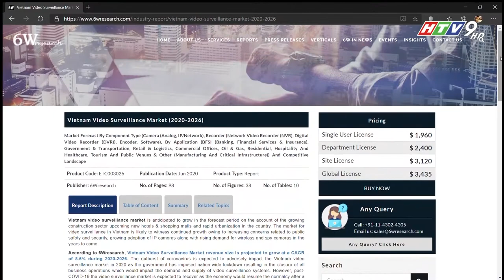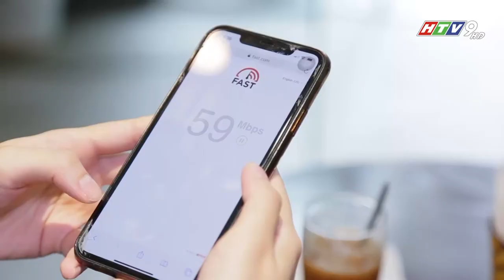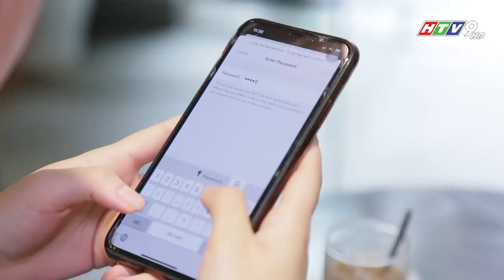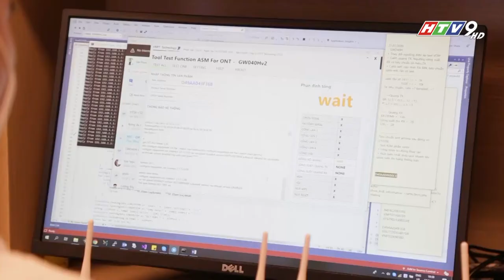VNPT Technology_Kỳ vọng về Thành phố Tương lai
Home Vision là một phần trong giải pháp tổng thể ngôi nhà thông minh (ONE Home) do VNPT Technology nghiên cứu phát triển. Home Vision bao gồm IP camera, nền tảng quản lý dành cho nhà cung cấp dịch vụ và ứng dụng trên thiết bị di động thông minh dành cho khách hàng.
Được nghiên cứu phát triển với mục tiêu mang đến một cuộc sống an toàn hơn, Home Vision đáp ứng mọi nhu cầu giám sát tại các hộ gia đình, giúp gia chủ yên tâm hơn khi vắng nhà. Không chỉ hoạt động như một hệ thống giám sát độc lập, Home Vision có thể tích hợp với các hệ thống của bên thứ ba và kết hợp với các giải pháp khác như nông nghiệp thông minh, tòa nhà thông minh… để đáp ứng các nhu cầu đa dạng của người dùng.
Thời điểm đầu ra mắt, VNPT Technlogy sẽ cung cấp 2 loại thiết bị giám sát an ninh là Camera trong nhà (Home Vision HVIP01) và Camera ngoài trời (Home Vision HVOF01). Hai thiết bị này đều mang đến hình ảnh với độ phân giải cao (full HD), nhìn xuyên đêm, phát hiện nhanh chuyển động và đưa ra cảnh báo chính xác. Đồng thời, sản phẩm cũng hỗ trợ đàm thoại 2 chiều; lưu trữ video, hình ảnh trên cloud, thẻ nhớ và điện thoại di động. Người dùng cũng có thể kiểm tra hình ảnh trên camera trên cả điện thoại thông minh hay máy tính bảng.

Mesh AP của VNPT Technology hỗ trợ công nghệ Wi-Fi mới 802.11 ac wave 2, sử dụng 2 băng tần 2.4GHz và 5GHz. Người dùng có thể dễ dàng mở rộng vùng phủ sóng bằng cách thiết lập thêm các thiết bị Mesh AP vào mạng Mesh Wi-Fi sẵn có với thao tác đơn giản. Hệ thống mạng Mesh Wi-Fi không cần kéo dây mạng qua các điểm truy cập, tiết kiệm chi phí lắp đặt và đảm bảo tính thẩm mỹ. Tín hiệu mạng Mesh Wi-Fi có khả năng xuyên tầng và xuyên tường, thích hợp với các mô hình nhà ống, các công ty nhiều tầng hoặc mặt bằng sàn rộng. Đối với các mô hình thành phố thông minh trong tương lai, Wifi Mesh sẽ là giải pháp tối ưu kết nối hệ sinh thái IoT trong từng ngôi nhà cũng như trong cả thành phố.